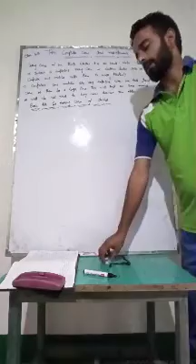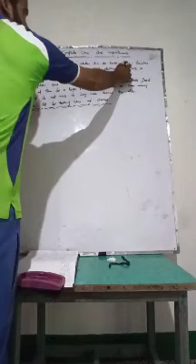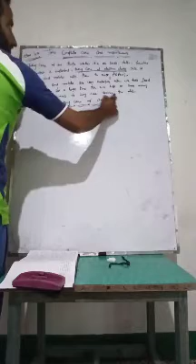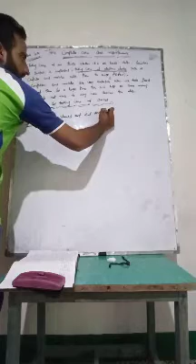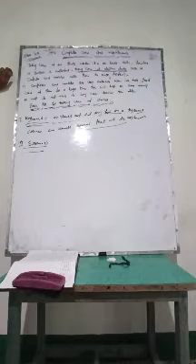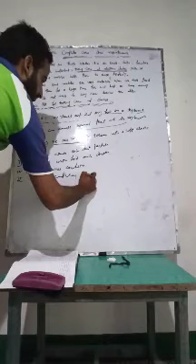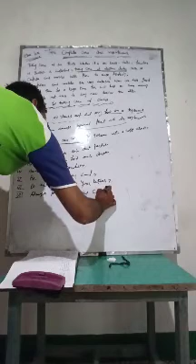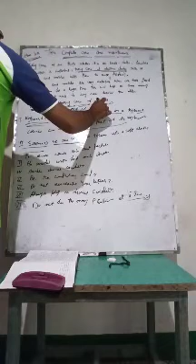BHSS UNISOO class 10th Topic computer care and maintenance